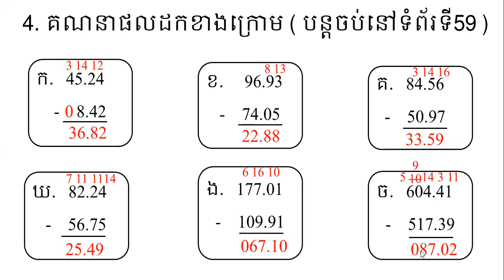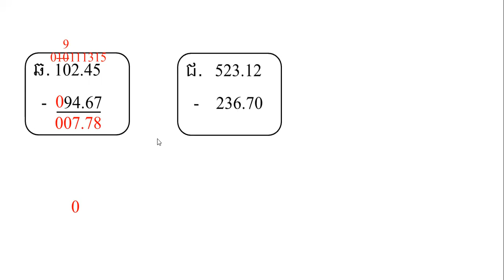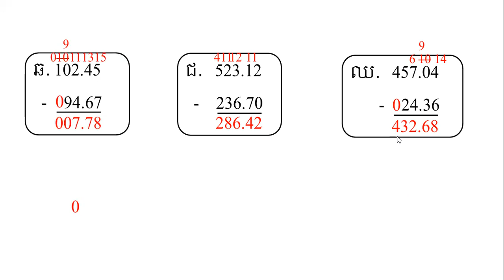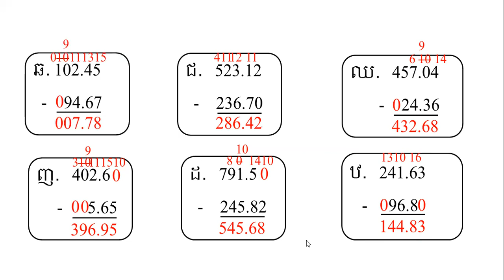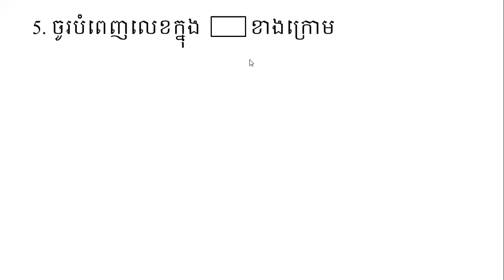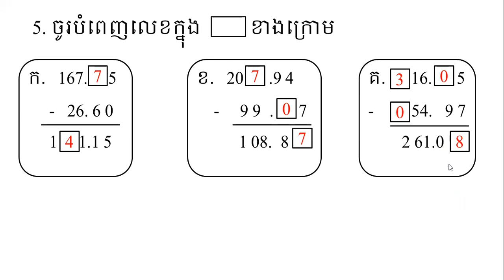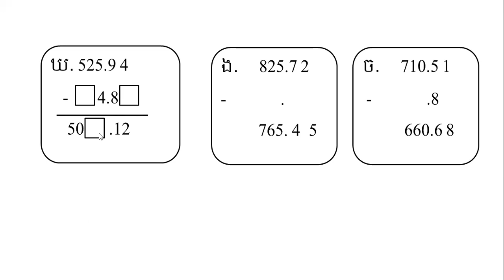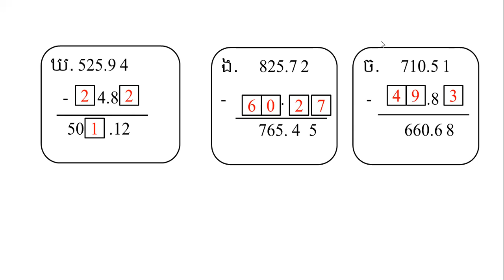គណិតវិទ្យា ថ្នាក់ទី៥ មេរៀនទី៩ វិធីបូក វិធដកចំនួនទសភាគ(លំហាត់បន្តនៅទំព័រទី៥៩)Math Grade5 Lesson9 Add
គណិតវិទ្យា ថ្នាក់ទី៥ មេរៀនទី៩ វិធីបូក វិធដកចំនួនទសភាគ(លំហាត់បន្តនៅទំព័រទី៥៩) Math Grade 5 Lesson09 Addition way and Subtraction ways of Decimal Numbers.